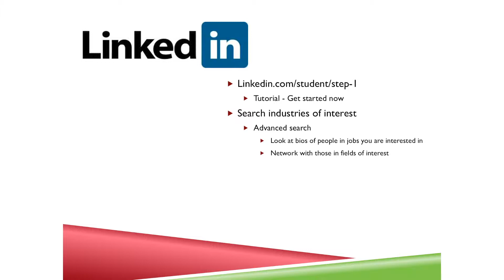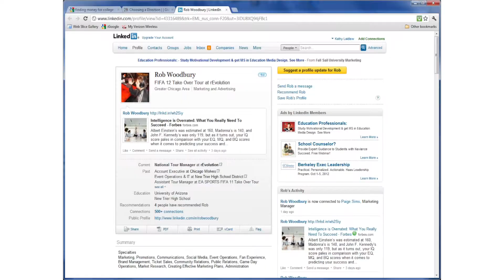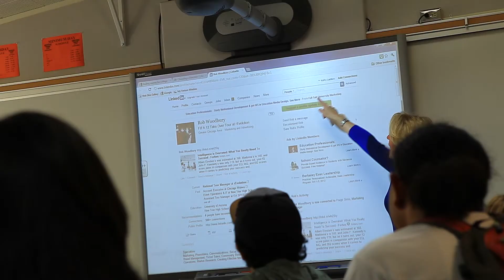GT20 Segment Linkedin